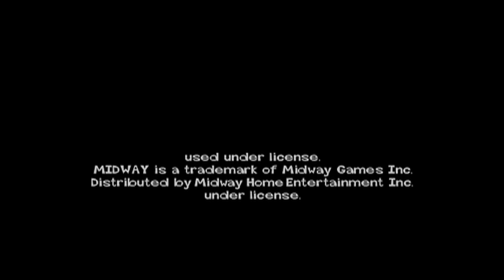[Longplay] PS1 - Jackie Chan Stuntmaster [100%] (4K, 60FPS)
This is the longplay of Jackie Chan Stuntmaster, action, platform and beat 'n up game developed by Radical Entertainment and produced by Midway Games, released exclusively for Sony Playstation in 2000 in North America and Europe.

In the game, Jackie Chan is a young delivery man who works with his grandfather and has a mission to take a package to the largest martial arts temple in Chinatown, the Temple of the Shaolin. After making the delivery and returning home, he realizes that his grandfather is being interrogated by five men. When the gangsters notice Chan's presence, they capture his grandfather and set off on a wild run. Our hero doesn't give up and starts chasing the bad guys – who used the services of Chan's grandfather's company to smuggle goods. In an attempt to save him, the adventures in “Jackie Chan Stuntmaster” begin.

The game has platforming and beat 'n up elements. Jackie Chan can attack with punches, kicks, special moves and also use weapons like sticks, chairs, even pans and fish, all with the action and humor that characterize his films. There are items such as milk and Chinese food to recover health, in addition to red and gold dragons that need to be found in the stages to add percentage.
It is an extremely faithful game to the Jackie Chan style. Playing this game really makes the player feel like they're in a Jackie Chan movie.

Jackie Chan Stuntmaster was not the adaptation of a certain film from the career of actor Jackie Chan, it brought together all the elements that the star used in his productions. The game's developers decided to include voice acting and motion capture done by the actor himself.

The video was made by collecting all the red and gold dragons, and collecting them all unlocks a extra stage and a bonus interview with Jackie Chan (note: I had to cut the audio a little at the end due to copyright).